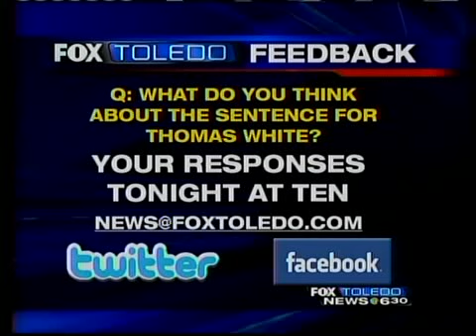Ottawa Hills Officer White gets 10 years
Former Village of Ottawa Hills police officer Thomas White was sentenced to 10 years in prison in Lucas County Common Pleas Court on Monday after being convicted of shooting motorcyclist Michael McCloskey in May 2009.